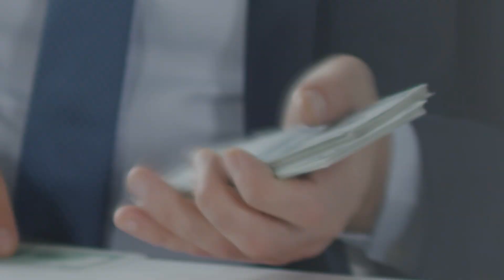10 celebridades que tem ILHAS PARTICULARES e uma delas é no BRASIL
Faça uma doação em qualquer valor para ajudar nosso canal.
Celebridades sempre arruma uma forma de gastar suas fortunas e essas optaram por comprar Ilhas em lugares incríveis